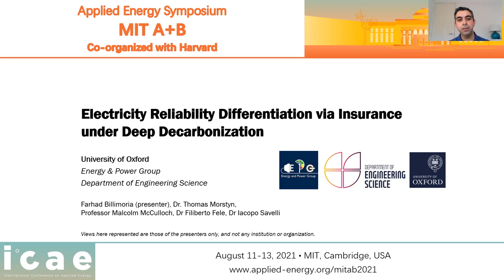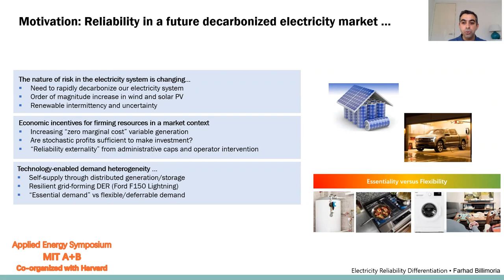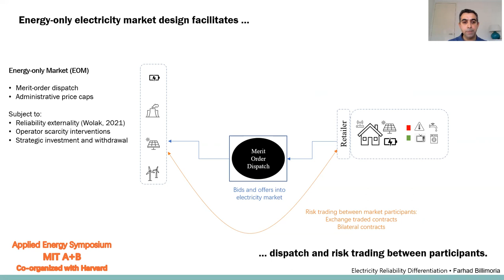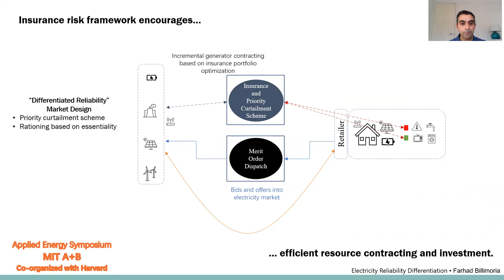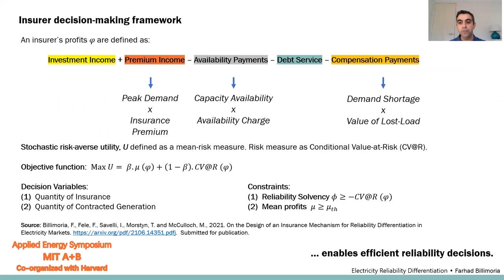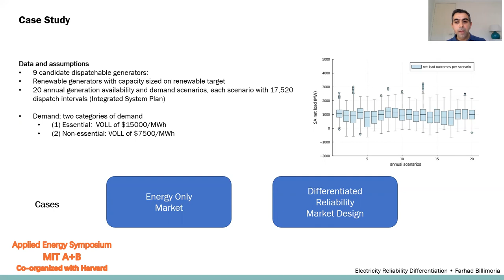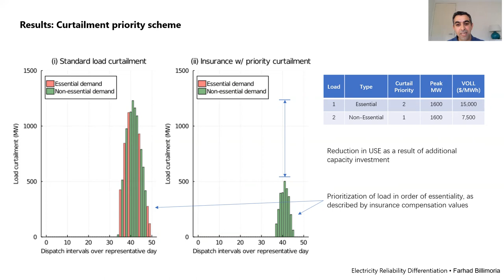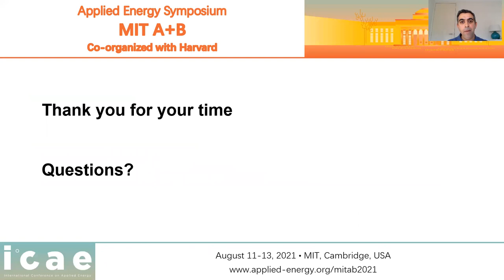MITAB21 ID 187 Farhad Electricity reliability differentiation under deep decarbonization